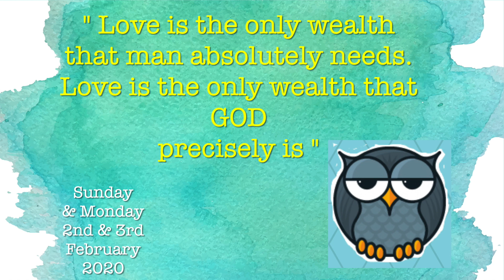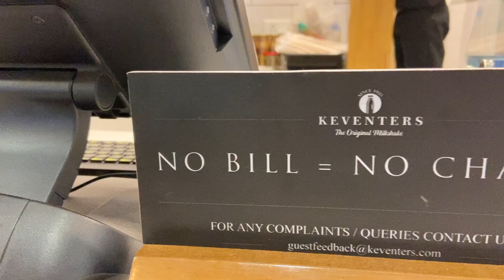Aaj Secretary Job Ka Offer Mil Gaya